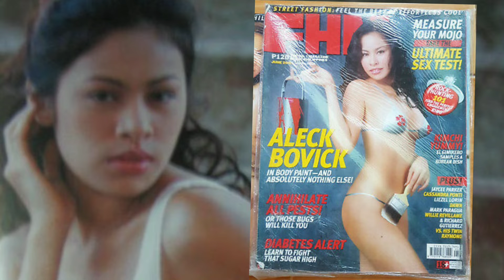MGA PANTANSYA NG BAYAN NOONG TAONG 90's - 20's SA LARANGAN NG SHOWBIZ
May mga sikat na artista sa showbiz ang na talagang nakilala at tumagal sa larangan na hanggang sa kasalukuyan ay napapanood parin ng publiko. May ilan naman na pansamantala lamang ang ningning ng karera hanggang sa huli nga ay tuluyan nagn iniwan ang showbiz.

Ngunit, sa kabila nito ay hindi naman maitatanggi na ang kanilng husay sa pag-arte sa mga pelikulgn ginawa ay tumatak sa kanilang mga taghanga. At masasabi nga na tlagang nakilala sil ng husto ng publiko dahil sa mga mapangaha nilang role. Ating kilalanin ang mga magagandang aktres na taglay ang nag-uumapaw na kaseksihan at binansagang pantansya ng bayan noon dekada 90 hanggang taong 2000.